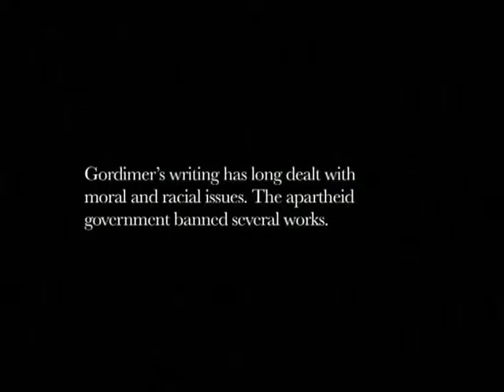Nadine Gordimer -- 21 Icons (16 July 2014)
21 Icons is a project that celebrates the lives of 21 extraordinary South Africans who have captured the global imagination with their dignity, humanity, hard work and selfless struggle for a better world. As we say farewell to South Africa's celebrated and Nobel prize-winning author Nadine Gordimer, 21 Icons paid homage to her with an "Alice in Wonderland" portrait in one of her last ever interviews.